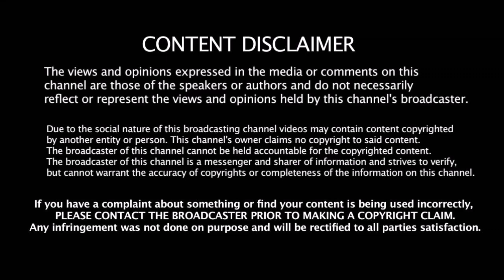கடைசியாக மௌனம் களைத்த தோணி - ஓய்வு எப்போது தேர்வுக்குழுவிடம் நேரடி தகவல்